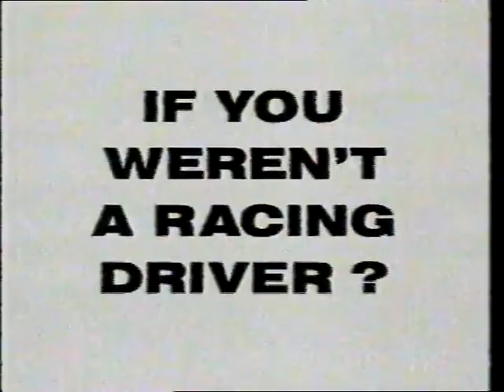1996 Australian Touring Car Championship | Pitstop with Russell Ingall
A short snippet played during the telecast of Round 9 of the 1996 ATCC.